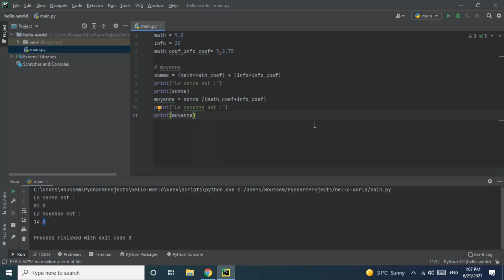Python: Comments and Math operators - التعليقات ومعاملات الرياضيات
In this video, we'll explore math operators in Python and how to add comments.
To do this, we will write a program that will calculate the average between two subjects.

Have a Problem/Question?